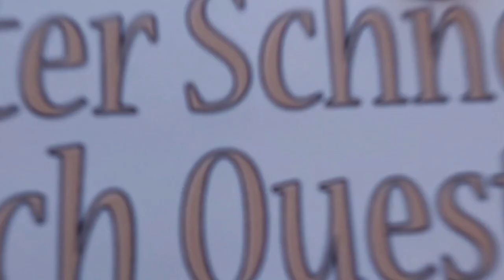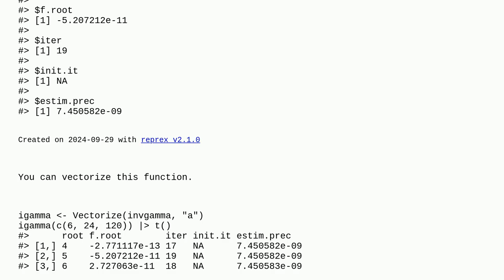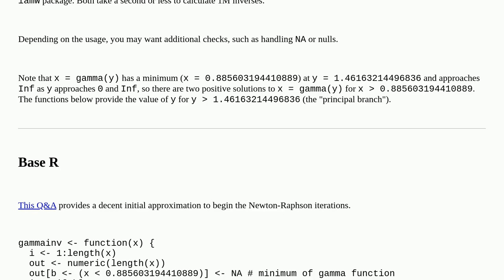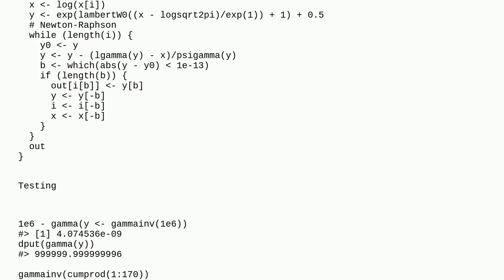Inverse of gamma function with R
A special thanks goes out to the community

  gamma-distribution gamma-function r